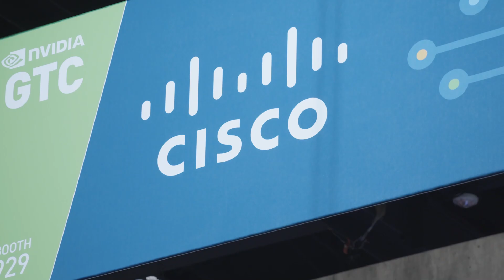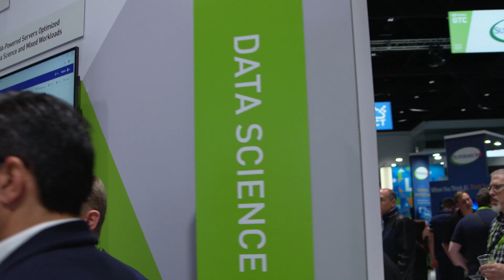Enterprise Servers for Accelerated Workloads with NVIDIA T4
NVIDIA T4 enterprise GPUs supercharge the world’s leading servers. With the NGC-Ready program, these servers are validated to run the full range of accelerated workloads.